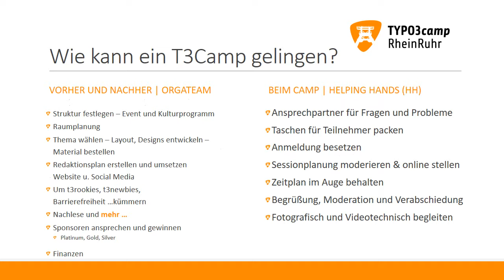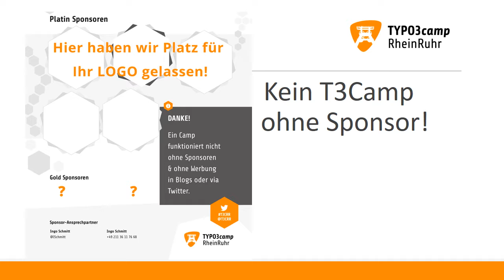TYPO3 - t3crr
#‎t3crr‬ Planungs- und Helping Handteam bei der Arbeit